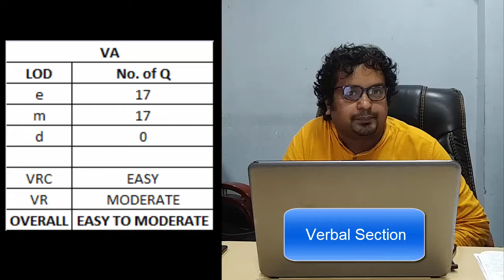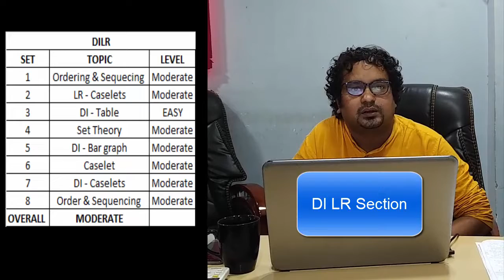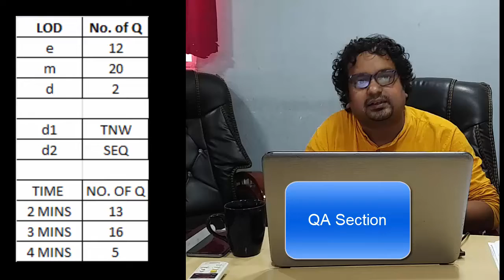bfactory mock 13 analysis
by Rahul Anand Sir, Director, Bfactory and alumnus, IIM A